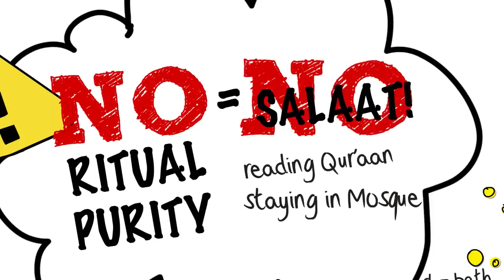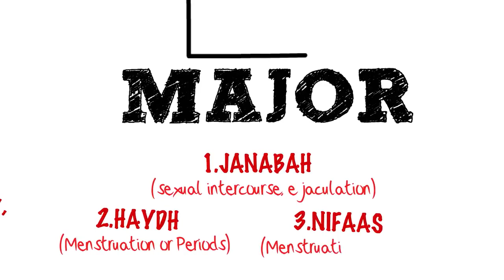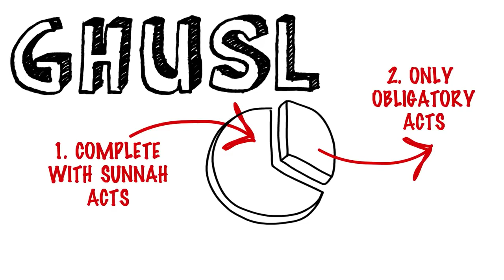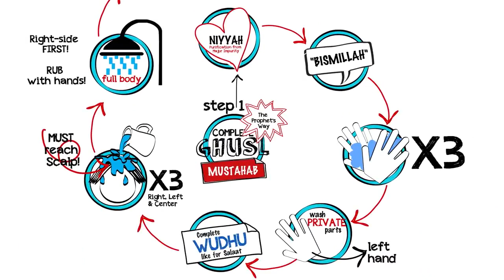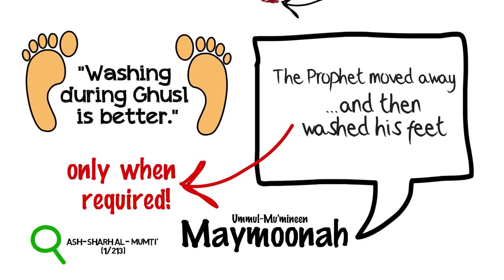How To Do Ghusl Ritual Bath In Islam ᴴᴰ ┇ Illustrated ┇ Ustadha Shawana A Aziz ┇ TDR ┇720P HD 1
how to do ghusl,ghusl,Islamic reminder,lectures,Allah, muslim,lecture,faith, Muhammad, Mercifulservant,saqibraza,mufti,qari,how to?

islamic reminder, Islamic teaching for everyone, Islamic teaching,islamic basic,learn islam,how to make wudu ghusl bath,